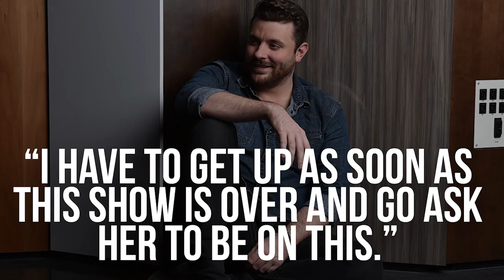Chris Young, Cassadee Pope, "Think of You" — Story of the Song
Why did Chris Young pick Cassadee Pope to sing with him on "Think of You"? Find out!

LYRICS

Young: “I walk in on Friday nights / Same old bar, same burned out lights / Same people and all the same faces / So why in the hell does it feel like a different place?”

Pope: “Meet my friends for a girls' night out / Seems there ain't much to talk about / Same drinks that we're all raising / But all of the toasts just don't feel the same.”

CHORUS
Together: “We used to be the life of the party / We used to be the ones that they wished they were / But now it's like they don't know how to act / Maybe they're like me and they want us back / It's like there's always an empty space / Those memories that nobody can erase / Of how bright we burned / Well now it hurts, but it's true / When they think of me, they think of you.”

“They keep asking how I am / But they're really asking where you've been / I can read between all of the lines / It ain't just us missing all of the times.”

CHORUS

Together: “Ain't it funny how a flame like that / Oh whoa, when they think of you / It can burn when it's in the past.”

CHORUS